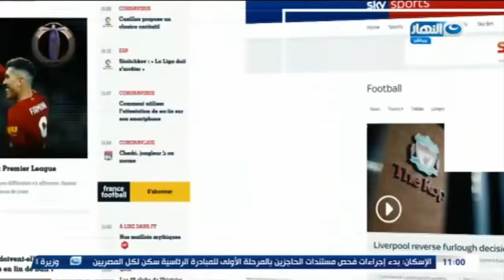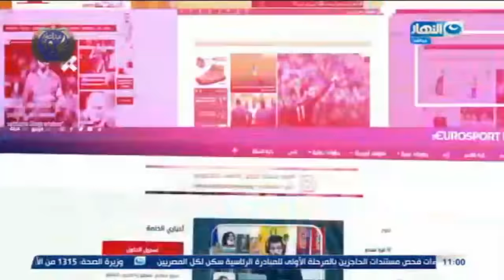الحلقة كاملة من نمبر وان مع عمر ربيع ياسين بتاريخ الجمعة 29 يناير 2021